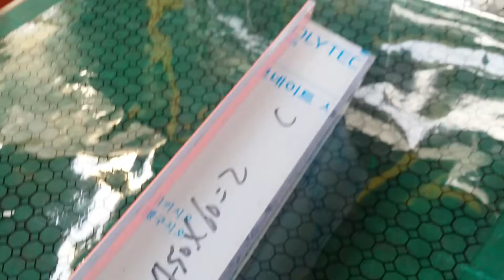150520 투명pc cover